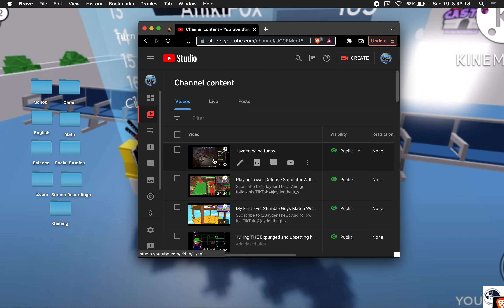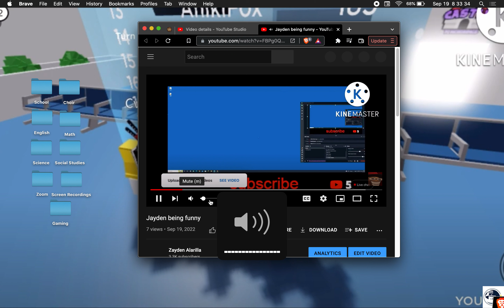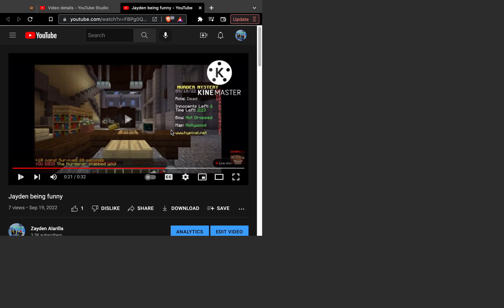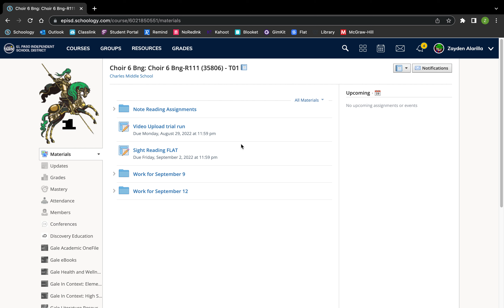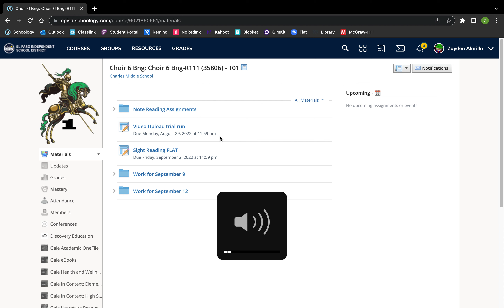Playing Minecraft During Choir (Part 3)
This is part of series of me playing Minecraft during Choir because of our teacher being absent.